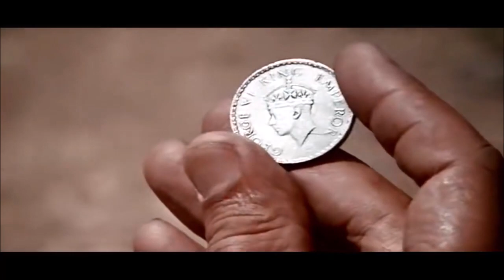SHOLAY THEME MUSIC R D BURMAN TRIBUTE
Tribute to the greatest film from India - Sholay

Produced by G P Sippy
Written by Salim Javed
Lyrics by Anand Bakshi
Directed by Ramesh Sippy

Dharmendra
Hema Malini
Amitabh Bachchan
Sanjeev Kumar
Jaya Bhaduri
Amjad Khan

United Producers
Sippy Films

Cinematography by Dwarka Divecha
Edited by M. S. Shinde

Universal Music India
Polydor India